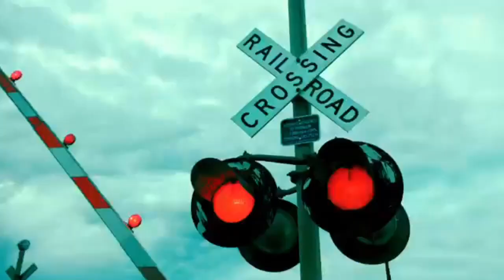Improved Commercial For Stop, Trains Can’t